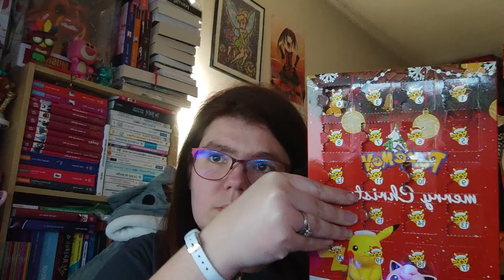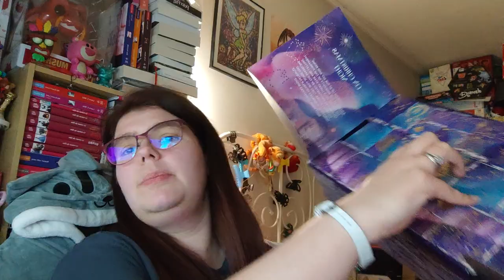Ouverture du 16ème jours du calendrier de l'avent 2022